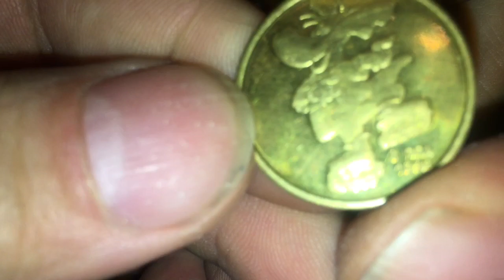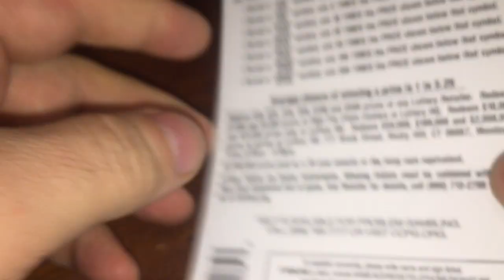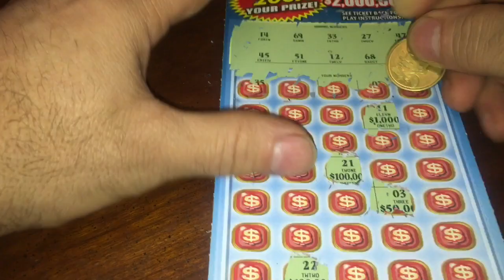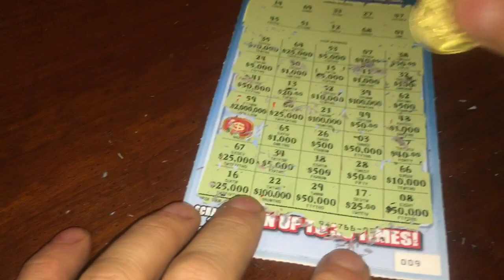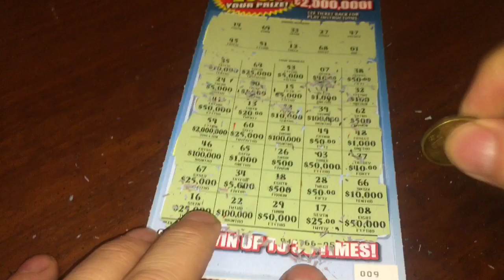Let's scratch $20 MEGA Multiplier Scratcher $2,000,000 Jackpot with Lucky Roooofus the Roller Roo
Let's scratch $20 MEGA Multiplier Scratcher $2,000,000 Jackpot with Lucky Roooofus the Roller Roo Coin
bob spurloc
bob spurlock